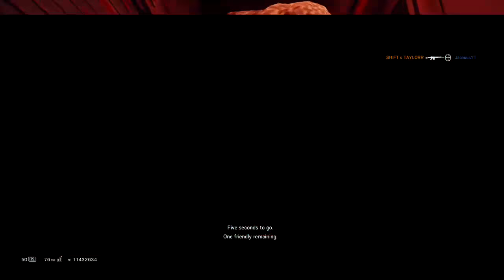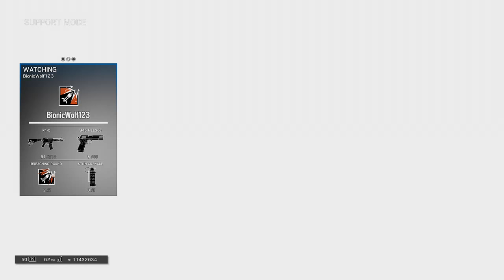HE IS A HACKER!! (Rainbow Six Siege Castle Glitch)